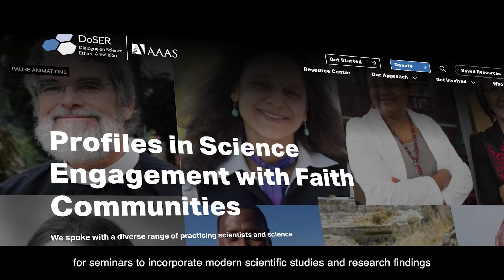Science for Seminaries | Expanded Reason Awards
Science for seminaries.
John Slattery, Curtis L. Baxter, Katharine Hinman y Jennifer J. Wiseman (American Association for the Advancement of Science).

Ganadores de la 5ª edición de los Premios Razón Abierta.
Winners of the 5th Edition of the Expanded Reason Awards.